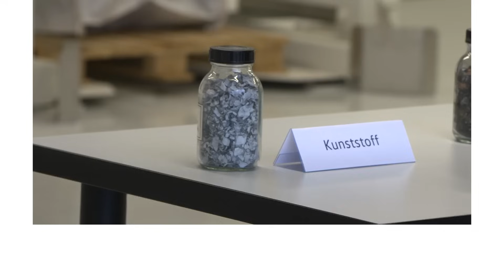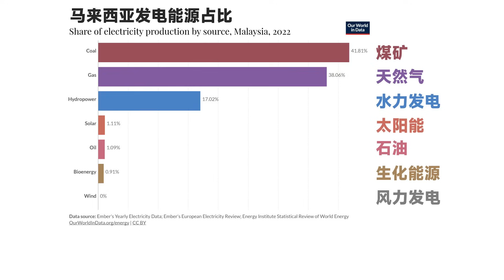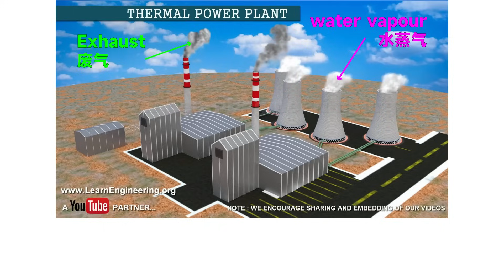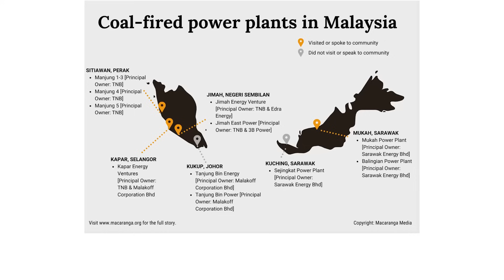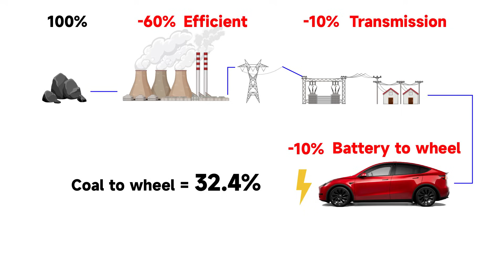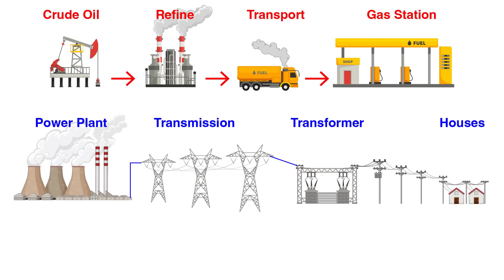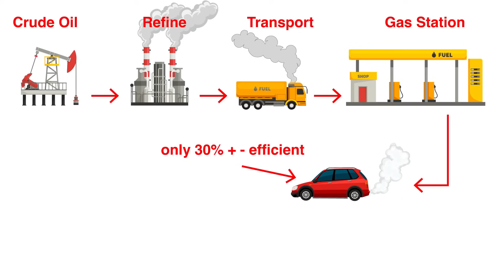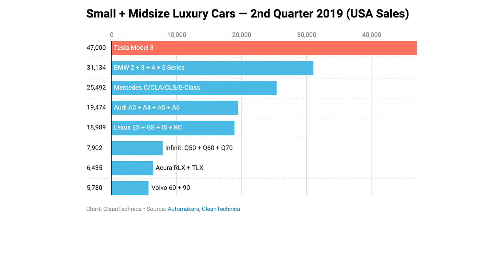全面剖析：电车是 真环保 还是 智商税？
本集影片主要剖析了电动车为什么是汽车工业的未来，还有在依赖火力发电来供电的马来西亚 用电动车到底有没有比较环保？稍安勿躁，本集影片有你想知道的答案。